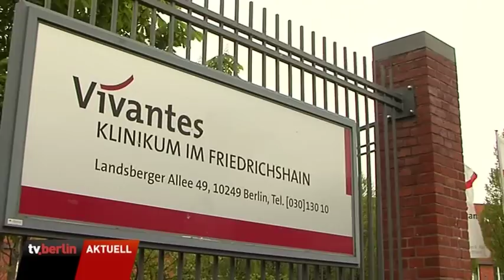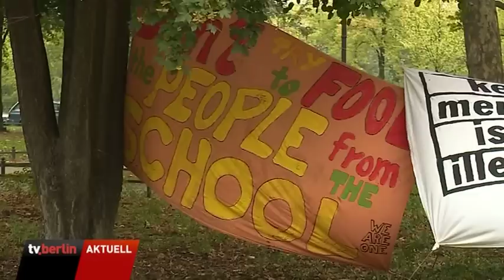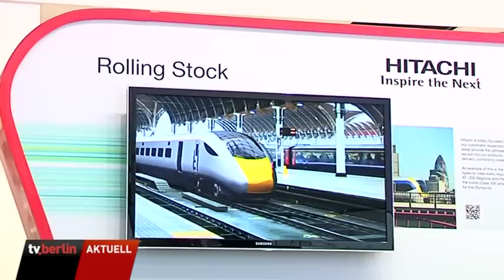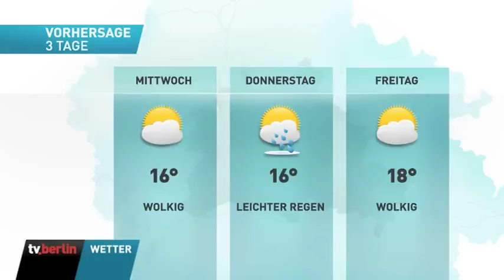vom 22.September 2014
Themen u.a.:
BKA-Präsident bestätigt Festnahme eines mutmaßlichen Terroristen,
Berliner wollen Michael Müller,
Protestaktion bei Vivantes,
Flüchtlings-Anwälte kritisieren Senat,
Ungarn feiert Fall des eisernen Vorhangs,
Weltkindertag,
Innotrans mit Ausstellerrekord,
das Wetter